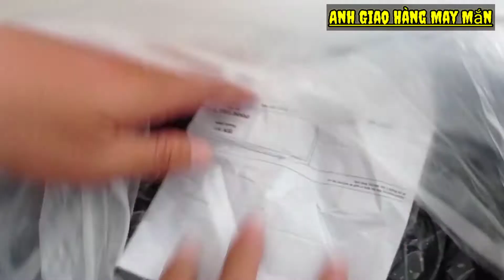[Nhật Ký Giao Hàng] Phần 3: 16kg Lúc Đi Hết Mình Lúc Về Hết Hồn.